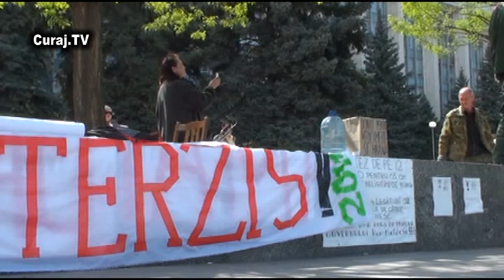Curaj.TV - Aşa au distrus casa lui Tudor Pînzari 2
La 26 aprilie 2012, Curtea Supremă de Justiţie a emis o decizie prin care a interzis lui Tudor Pînzari să mai protesteze în cortul din faţa Guvernului. Cortul au fost demolat forţat.